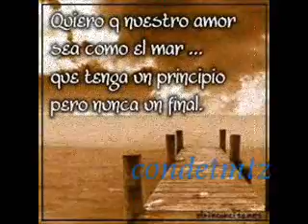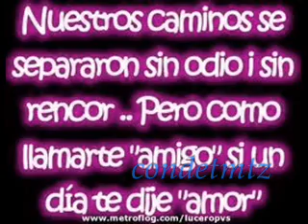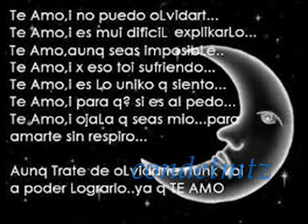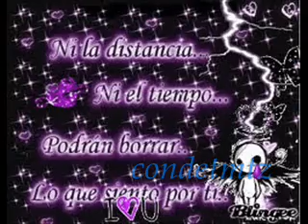tu sin mi y yo sin ti---monchy y alexandra---:(:(:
monchy y alexandra--tu sin mi y yo sin ti :'(:'(:'(---N H